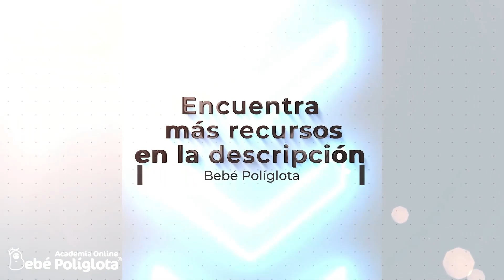🌞🚜LUCAS EN SUS VACACIONES |CUENTO CORTO BILINGÜE INFANTIL| Españo-Alemán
🚀 ¡Descubre las emocionantes aventuras de Lucas en sus vacaciones en una granja! 🌟 Únete a nosotros para disfrutar de un encantador cuento corto en español y alemán, diseñado para estimular el aprendizaje temprano de idiomas en nuestros pequeños genios. 🎈

📖 En esta historia, Lucas vive increíbles experiencias en la granja, explorando la naturaleza, conociendo animales fascinantes y sumergiéndose en la diversión del campo. 🌳 Una narración envolvente que combina la magia del español y la melódica cadencia del alemán, ideal para enriquecer el desarrollo cognitivo de los más pequeños.

🧠 ¿Quieres conocer los secretos de Bebé Políglota para el aprendizaje temprano de idiomas? ¡Regístrate ahora en nuestro WEBINAR exclusivo para padres y descubre cómo darle a tu hijo una ventaja desde una edad temprana!

🎁 Sumérgete en más cuentos como este en nuestra lista de reproducción y permite que tus pequeños se adentren en un mundo lleno de imaginación y aprendizaje. 🌈

💡 Además, te recomendamos nuestros Neuro-audios, una valiosa herramienta para que los niños dominen rápidamente los fonemas y fortalezcan su aprendizaje de idiomas. 🚀

Únete a esta emocionante aventura de aprendizaje, llena de diversión y descubrimientos. 🌟